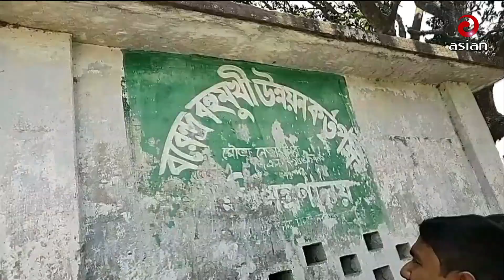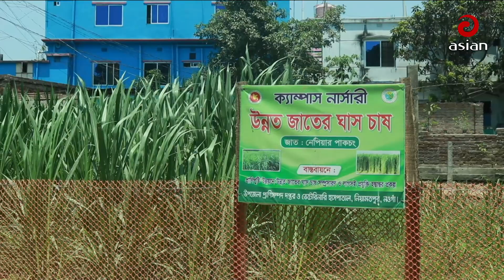Daily News Bulletin | 5:00 PM | 26 April 2024 | Desh Sangbad